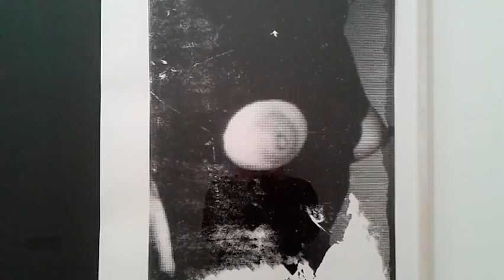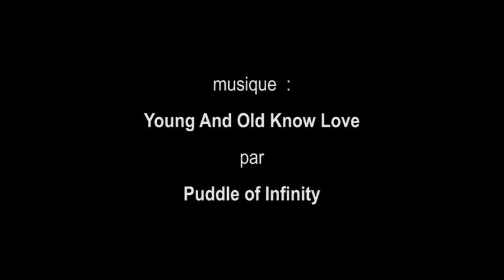expo Julião Sarmento, Fondation Calouste Gulbenkian - Paris mars 2016